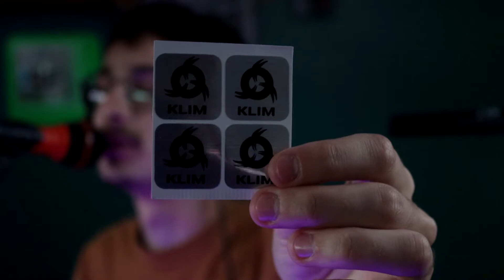ASMR se relaxer avec des TRIGGERS CLAVIERS !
Bonne nuit ^^